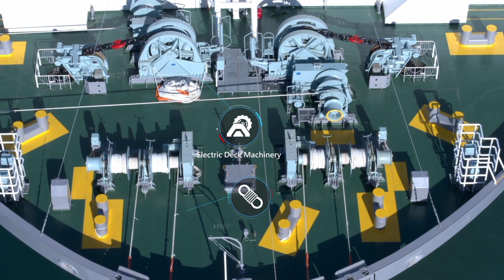WAN HAI Lines 13,100 TUE image video - Global